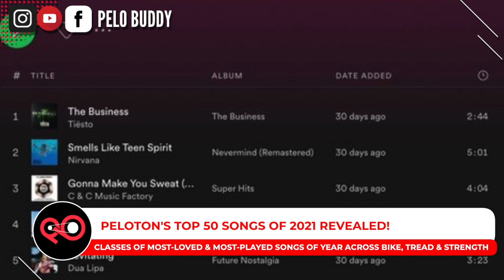Pelo Buddy TV #64 - Peloton News Year in Review, Annual 2022 Challenge, Peloton Guide Classes & more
Welcome to Episode 64 of Pelo Buddy TV, an unofficial Peloton podcast and Peloton News show.  This week, our top Peloton news stories include:

- The Annual 2022 challenge is back, with badges initially going up to 20,000 minutes.
- John Foley sent a year end letter to members, recapping new coaches, classes, features and more.
- Peloton is preparing new classes & programs for the upcoming Peloton Guide strength device.
- Jeffrey Mc Eachern is the newest Peloton instructor, teaching German language Tread classes.
- Peloton recapped the most-loved and most-played songs from last year across cycling, running, and strength.
- Peloton is featuring the music of The Doors with a scenic ride and scenic run in Santa Monica.
- Robin Arzon is curating the January Your Monthly Strength Stack.
- Andy Speer has a new Total Strength 2 strength training program.
- The Chase credit card statement credit offers & bonus points has been extended through June 30, 2022.
- Peloton’s first new apparel collection of 2022 launched this week.
- Peloton coaches shared motivational tips with Today.
- Instructors also shared how to stick to resolutions with InStyle.
- Camila Ramon is interviewed in Shape.
- Kendall Toole talks about positivity with Shape.
- Becs Gentry is on The Hurdle podcast.
- Tunde Oyeneyin was on Good Morning America.
- Daniel McKenna has a new pelopup.
- Happy birthday to Callie Gullickson & Adrian Williams
- The UK Strength studio will be closed for the rest of the month for ‘new and exciting things’
- Amanda & John share their class picks of the week.

00:00:00 - Intro
00:06:15 - Top Story - Annual 2022 Launches
00:09:36 - Year End Letter from John Foley
00:16:55 - New Strength Classes for Peloton Guide
00:19:29 - New German Tread Coach
00:21:52 - Peloton's Top 50 Songs of 2021
00:24:37 - The Doors Artist Series
00:27:09 - January Strength Stack
00:29:19 - Total Strength 2 with Andy Speer
00:31:58 - Taylor Swift Artist Series
00:34:57 - Chase Credit Card Partnership Extended
00:36:57 - New Peloton Apparel Collection
00:41:00 - Instructors in the News
00:59:59 - Instructor Birthdays
01:00:34 - UK Strength Studio Closure
01:02:10 - Picks of the Week
01:12:12 - Outro